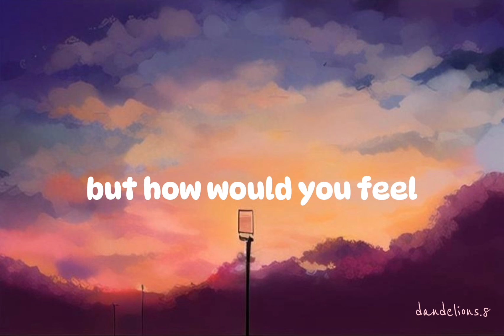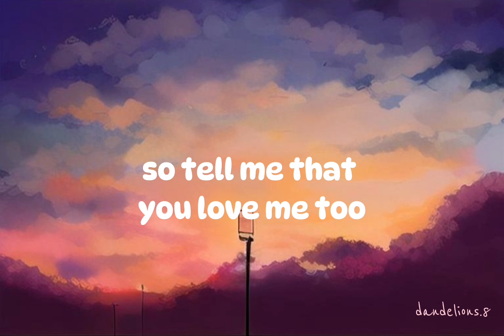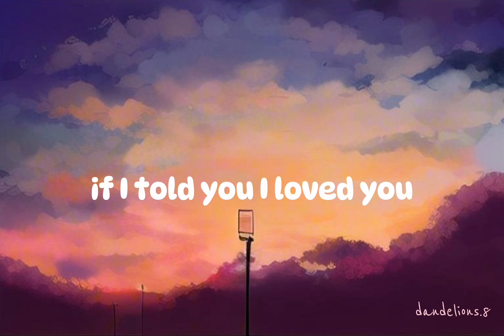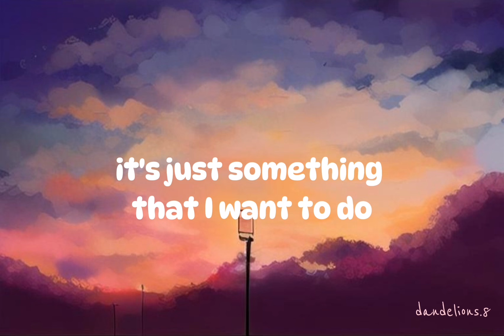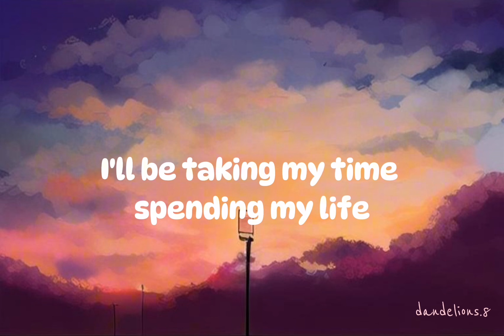HOW WOULD YOU FEEL - ED SHEERAN (Lyrics)